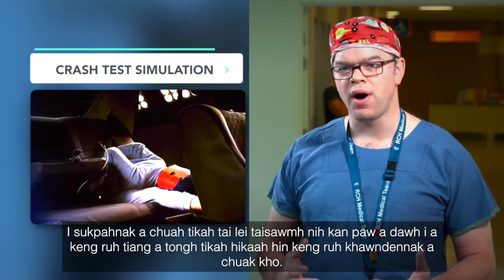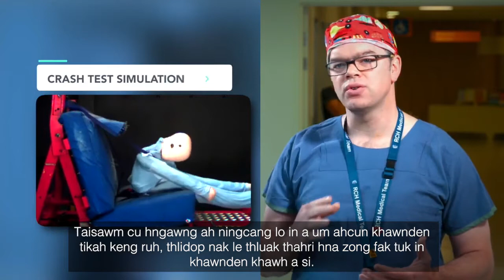What happens in a crash 5 Hakha Chin